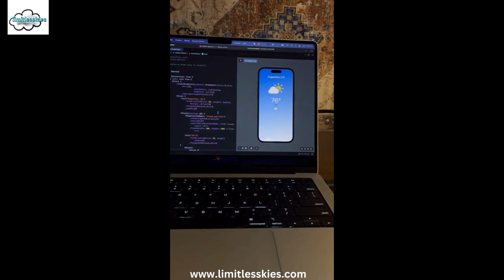Check Out This Portable Monitor#shorts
Portable Monitor

 LDon Silenser

Portable Monitor, Arzopa 15.6'' 1080P FHD Laptop Monitor USB C HDMI Computer Display HDR Eye Care External Screen w/Smart Cover for PC Mac Phone Xbox Switch PS5